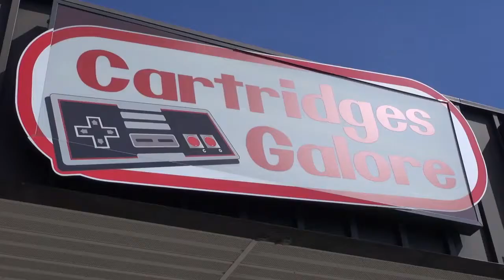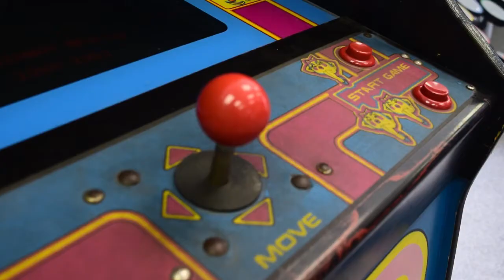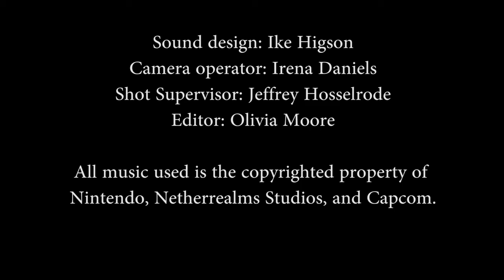Cartridges Galore Documentary